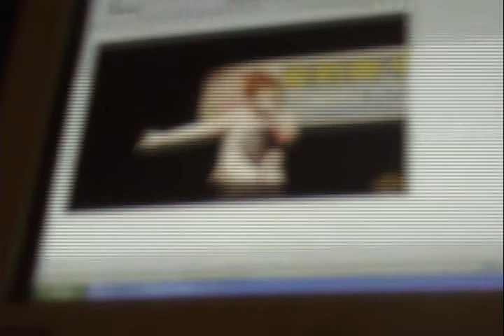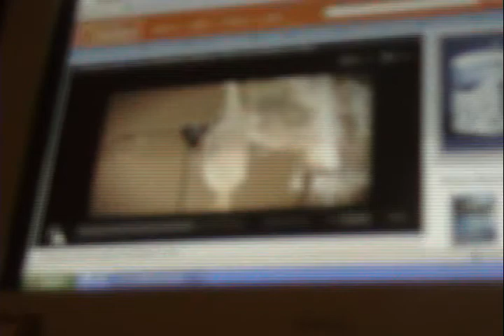星野奏子 without a face part 2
This is my second remake of "Girl Without a Face".